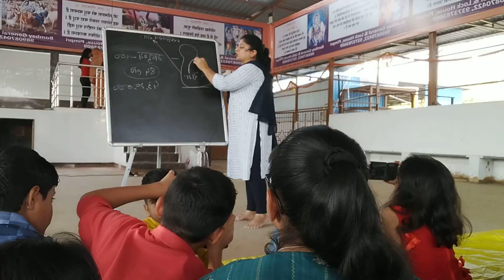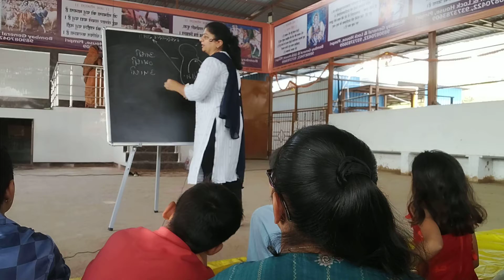kalewadi गौशाला####vedio अच्छा लगे तो like🙏 subscribe🙏 jarur karna sa 🙏🙏